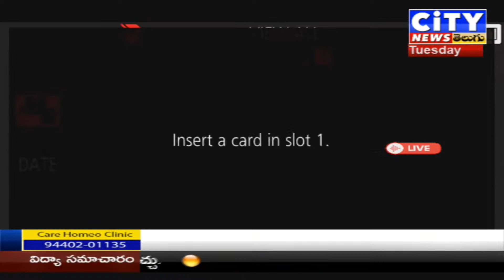శ్రీ వాసవి కన్యకా పరమేశ్వరి అమ్మవారి దేవస్థానం//LIVE //గంటలమ్మచెట్టు వీధి,గుంటూరు, ప్రెస్ మీట్